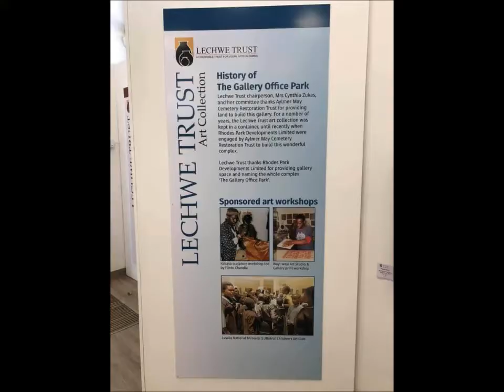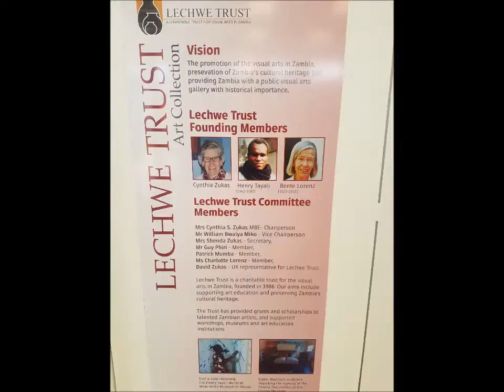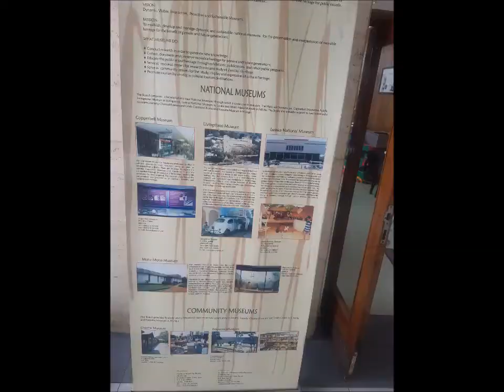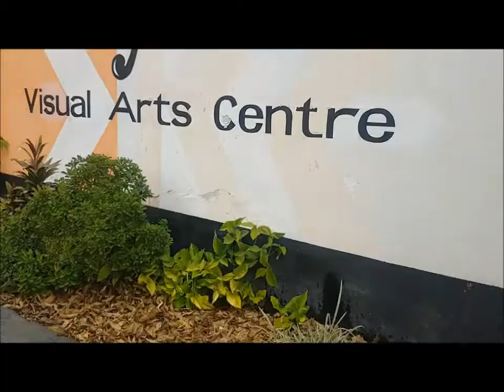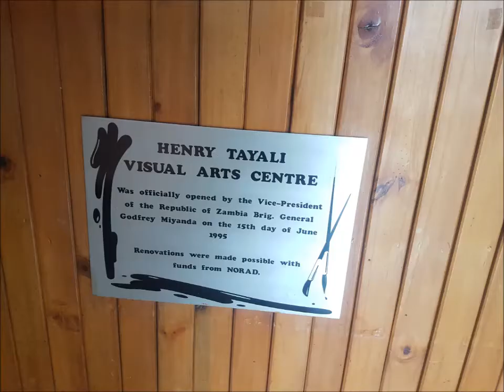Zambian Art : The Greatest Art works in the World..A Day at the Museum | Eye Travel : The World